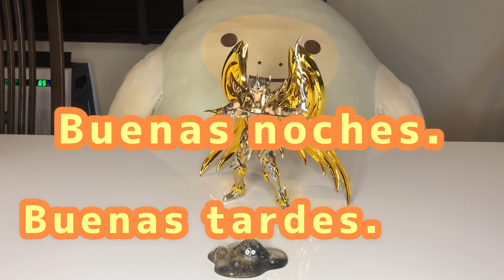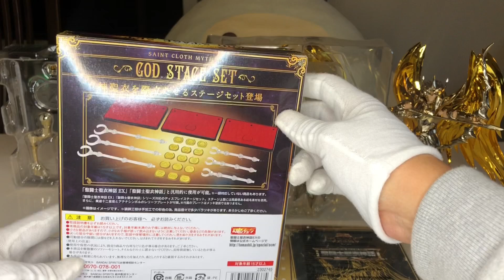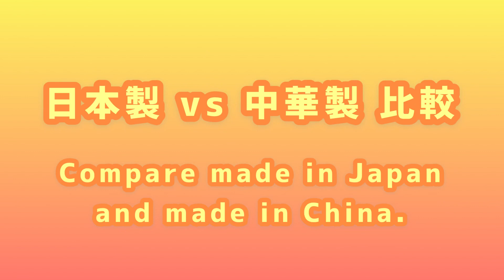【Saint Cloth Myth EX】聖闘士聖衣神話EX 黄金神聖衣アイオロス！！[Saint Cloth Myth EX]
正規品の聖闘士聖衣EX 射手座神聖衣アイオロスを中華版と比較しつつレビューしてみます😆✨